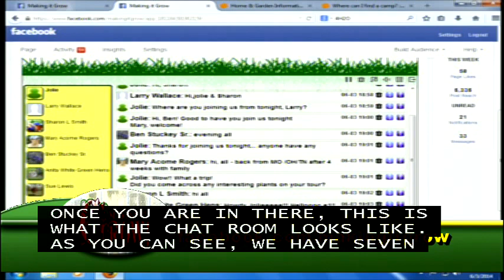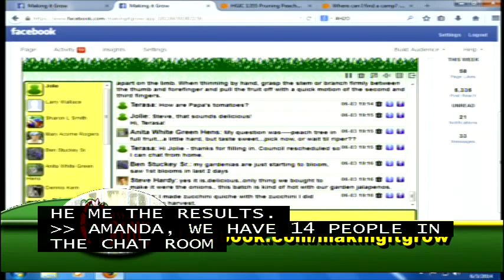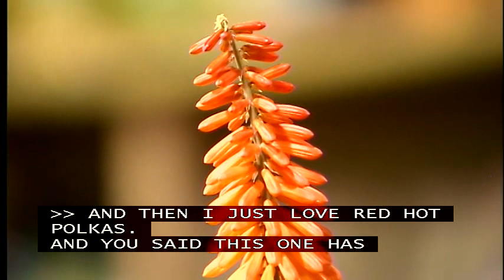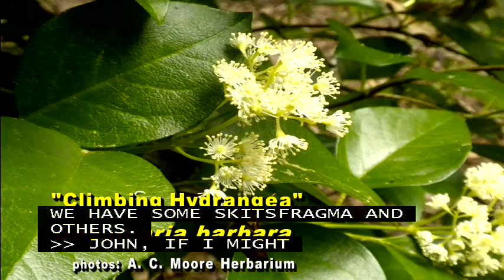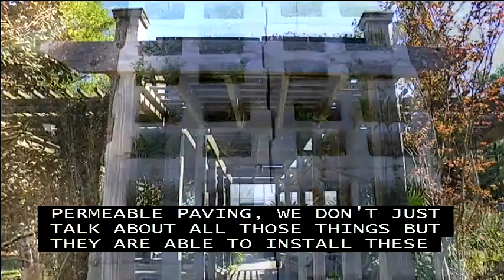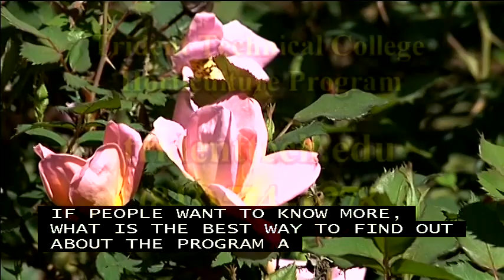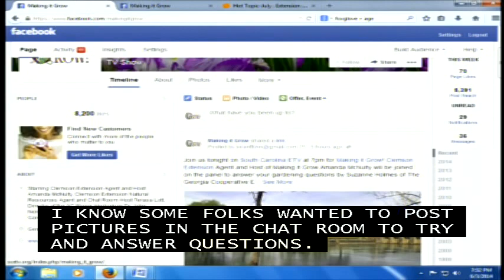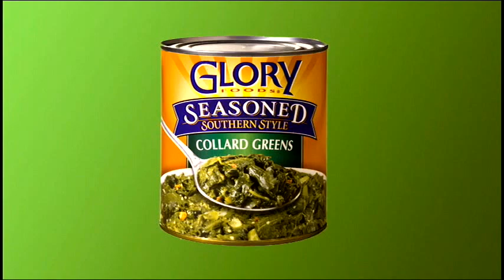Making It Grow! 6-3-14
Clemson Extension Agent and Host of Making it Grow Amanda McNulty will be joined on the panel to answer your gardening questions by Suzanne Holmes of The Georgia Cooperative Extension Service and Gerald Stephens of Nurseries Caroliniana in North Augusta, SC. Clemson Agent Jolie Brown will be filling in for Terasa Lott in the chat room so join her and other gardeners online in the discussions. Dr. John Nelson from The University of South Carolina Herbarium will Skype in with his weekly "Mystery Plant". On the side counter Gerald Stephens will highlight some of his plants form his Nursery. The featured segment will be a trip to Trident Technical College in Charleston, SC where take a look their horticulture program